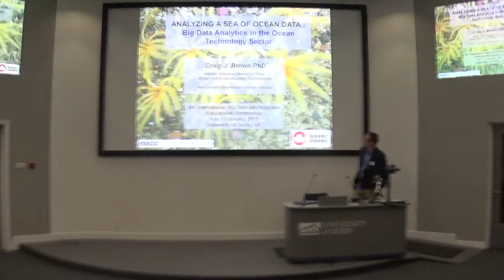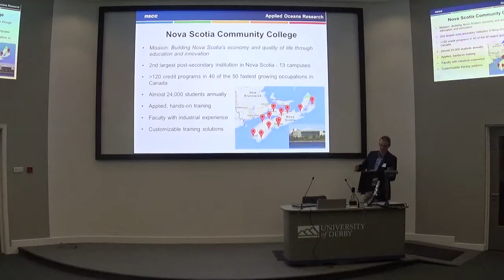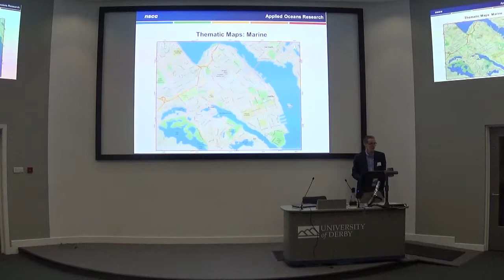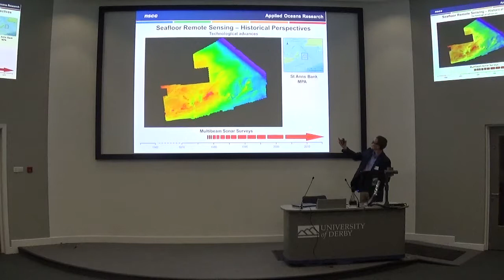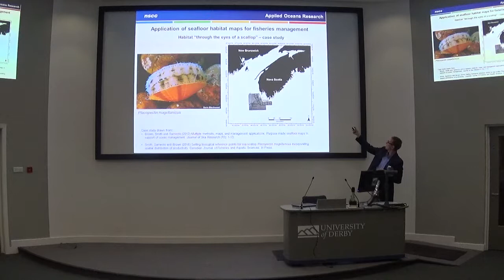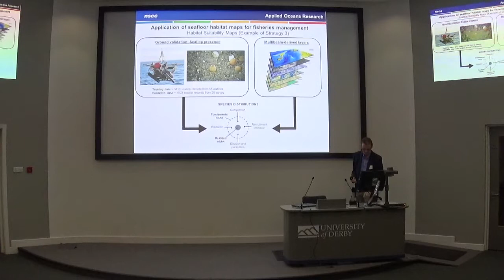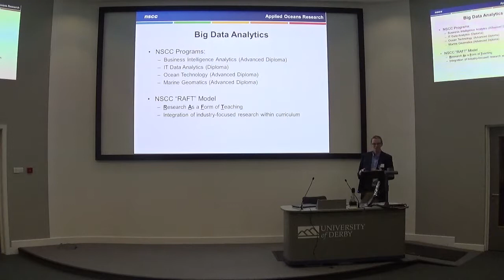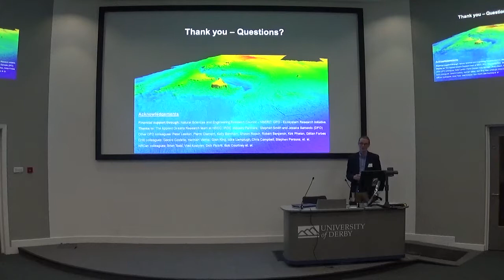Analysing a Sea of Ocean Data: Big Data Analytics in the Ocean Technology Sector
This presentation is by Dr Craig Brown of NSCC, Nova Scotia. It demonstrates some of the Big Data Analytics and Data Science approaches are used by researchers to understand how the ocean works and how information can be developed from oceanographic data collection which will help commercial fisheries.